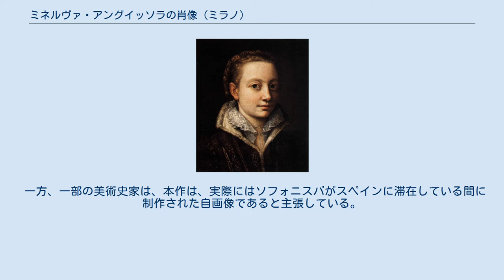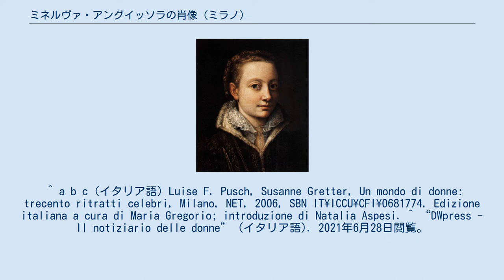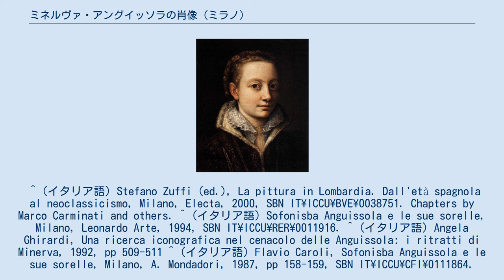ミネルヴァ・アングイッソラの肖像 (ミラノ)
ソフォニスバ・アングイッソラの作品
『ミネルヴァ・アングイッソラの肖像画』（ミネルヴァ・アングイッソラのしょうぞう、伊: Ritratto di Minerva Anguissola）は、1564年ごろにイタリアのルネサンス期の画家ソフォニスバ・アングイッソラが制作したカンヴァス上の油彩画である。
現在は、ミラノのブレラ美術館に所蔵されている。
 肖像画の人物は画家の姉妹、ミネルヴァ・アングイッソラであると信じられており、マントヴァのサン・ヴィンチェンツォ修道院にて入信した折、「シスター・ミネルヴァ」の名前をとった姉のエレーナ・アングイッソラのことではない。
エレーナ・アングイッソラについては、ソフォニスバ・アングイッソラが見習い中のキリスト教の修練者として描いた『エレーナ・アングイッソラの肖像』で見ることができる。
 一方、一部の美術史家は、本作は、実際にはソフォニスバがスペインに滞在している間に制作された自画像であると主張している。
 ^ a b c (イタリア語) Luise F. Pusch, Susanne Gretter, Un mondo di donne: trecento ritratti celebri, Milano, NET, 2006, SBN IT\ICCU\CFI\0681774. Edizione italiana a cura di Maria Gregorio; introduzione di Natalia Aspesi. ^ “DWpress - Il notiziario delle donne” (イタリア語). 2021年6月28日閲覧。
 ^ (イタリア語) Stefano Zuffi (ed.), La pittura in Lombardia. Dall'età spagnola al neoclassicismo, Milano, Electa, 2000, SBN IT\ICCU\BVE\0038751. Chapters by Marco Carminati and others. ^ (イタリア語) Sofonisba Anguissola e le sue sorelle, Milano, Leonardo Arte, 1994, SBN IT\ICCU\RER\0011916. ^ (イタリア語) Angela Ghirardi, Una ricerca iconografica nel cenacolo delle Anguissola: i ritratti di Minerva, 1992, pp 509-511 ^ (イタリア語) Flavio Caroli, Sofonisba Anguissola e le sue sorelle, Milano, A. Mondadori, 1987, pp 158-159, SBN IT\ICCU\CFI\0111864.